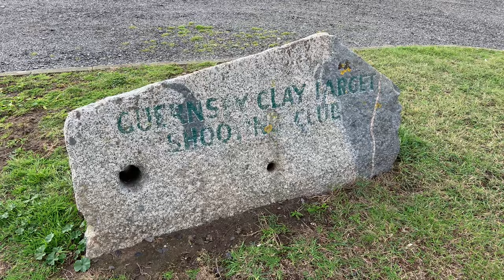Love the Fantastic Views on The West Coast of Guernsey Channel Islands🌴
In this video we Love the Fantastic Views on The West Coast of Guernsey Channel Islands 🇬🇬 - Guernsey is one of the Channel Islands located in the English Channel between France and the UK. More specifically, it is 120km off the south coast of England and 50km off the north-west coast of France. With a population of 63,026, a population density of 995 people per square km, and an area of 25 square miles, Guernsey is the second largest Channel Island.

Guernsey consists of ten parishes, including the most populated, St Peter Port, Castel, which is the largest, and Torteval – which is the smallest and least populated. These parishes, along with several neighbourhood islands including Sark, Herm and Alderney form a British Crown Dependency called the Bailiwick of Guernsey.